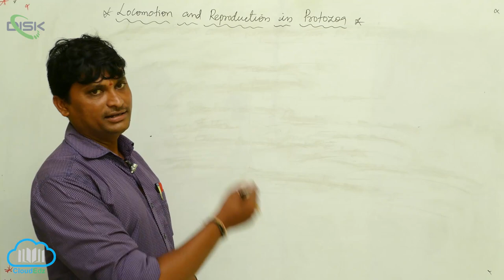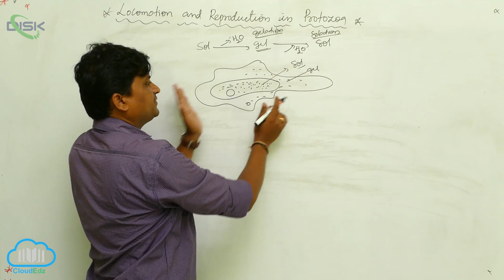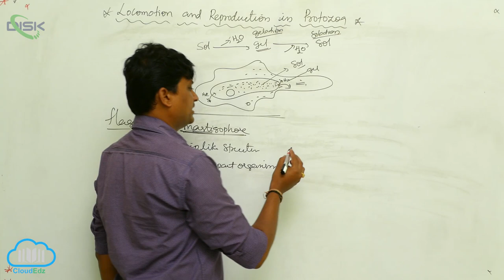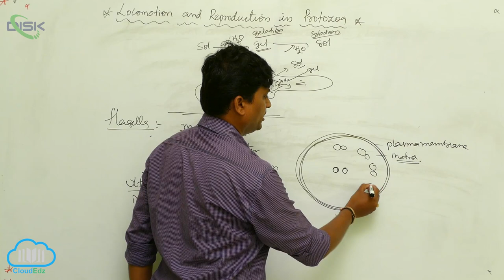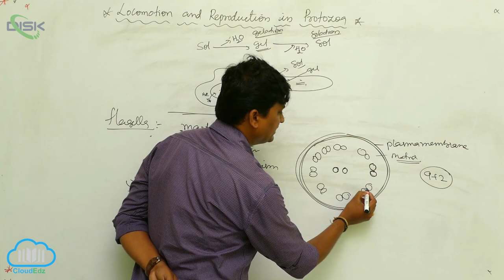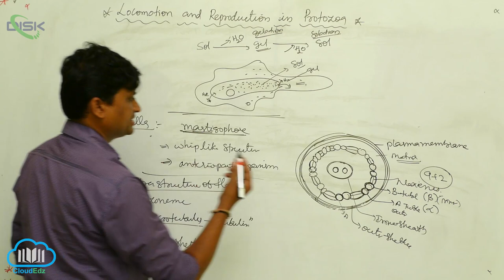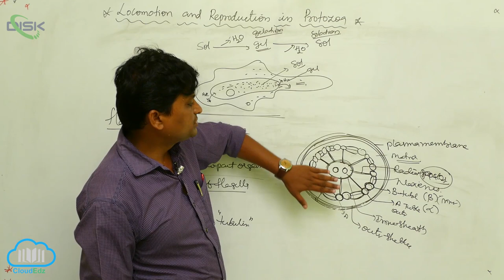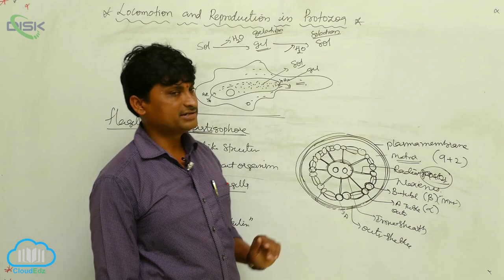Locomotion in Protozoa || Formation of psudopodium || Disk Telangana